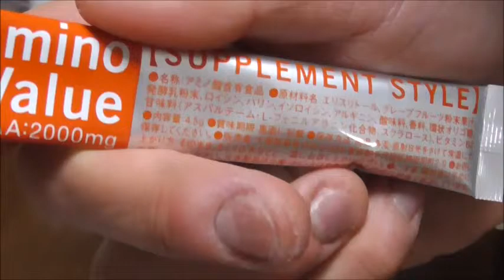大塚製薬 アミノバイタルを飲む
大塚製薬　アミノバイタルを飲む動画です。